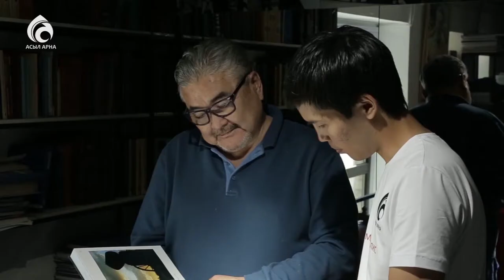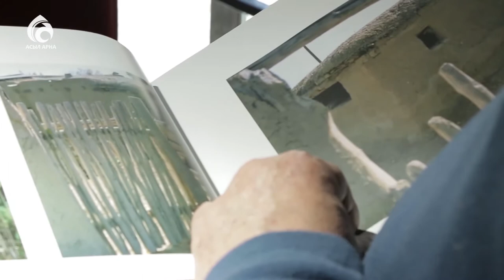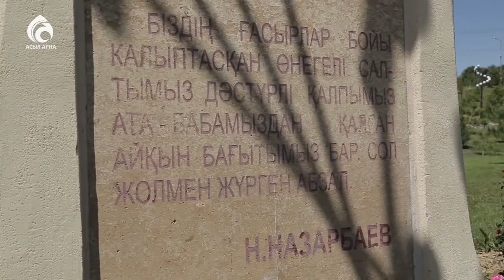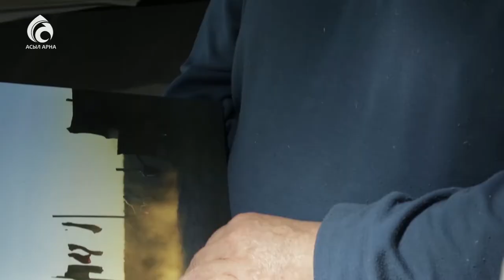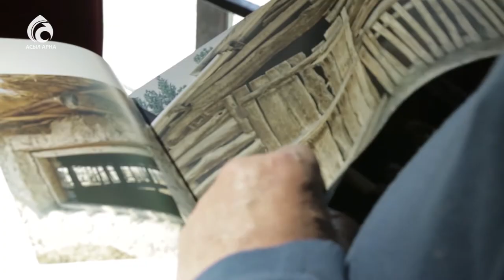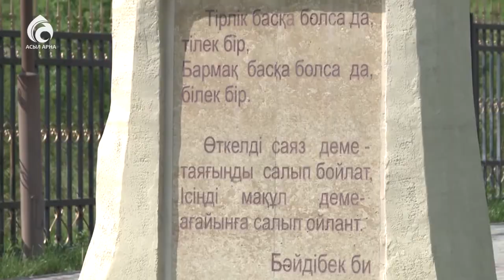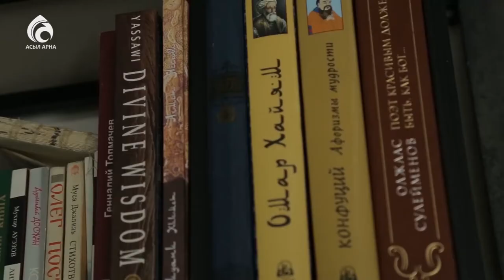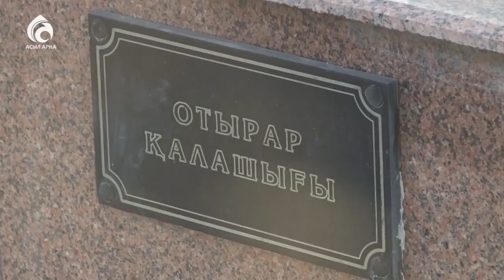Қазына саябағы \ Үшінші мегаполис \ Асыл арна